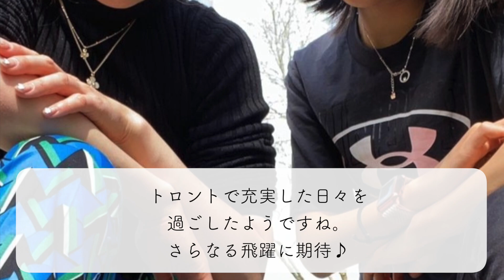宇野選手の「もう1曲は…」＆三原選手は「FaOIで新プロ？」期待と大胆予想の声！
5月24日、来シーズンに向けて、新プログラムの曲名を報告した宇野昌磨選手と、単身カナダへ渡り、充実の短期スケート留学を報告した三原舞選手！そのあまりの充実ぶりの報告に、ファンからは期待の声と大胆予想も…！

■宇野選手来季FSの曲名について（NowVoice）
■村主さんNHK杯 トッカータとフーガ、G線上のアリア（YouTube）
■三原選手からの報告（シスメックスInstagram）